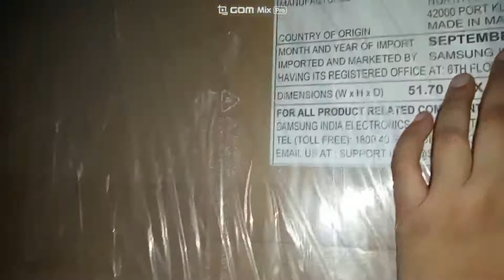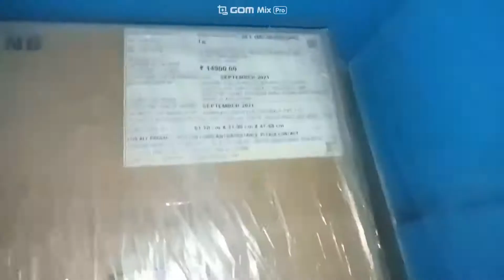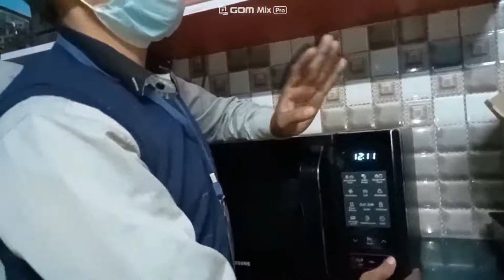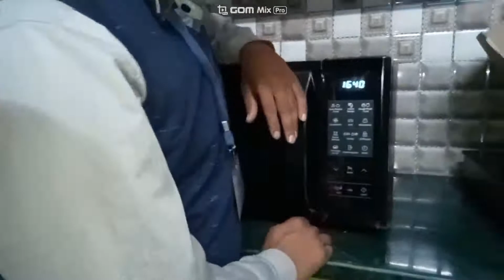Vlog45 Mere Pati ne kra room me band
hit likes.

            BECAUSE THERE IS LOTS OF HARDWORK TO CREATE ONE VIDEO, I THINK YOU UNDERSTAND PERFECTLY THANK YOU 🙏🙏